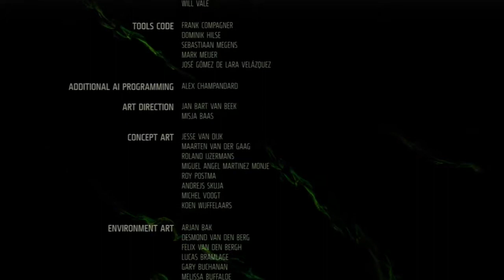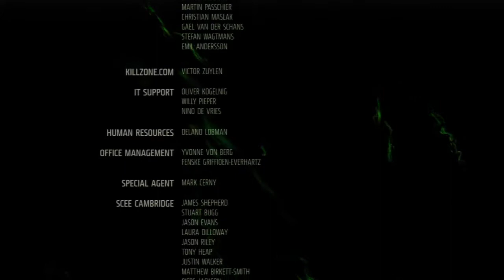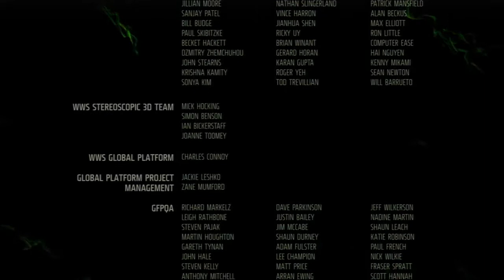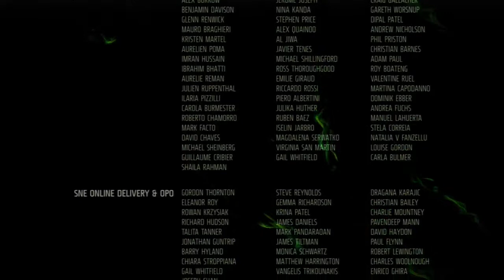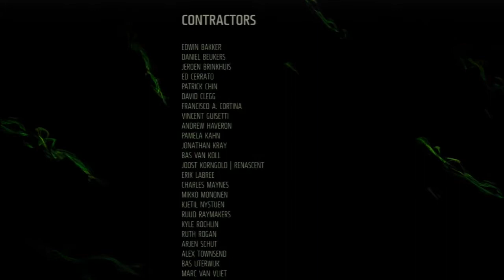Killzone 3 with Move controller 6/6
The sixth and final part of me playing through Killzone 3 using the Move controller.